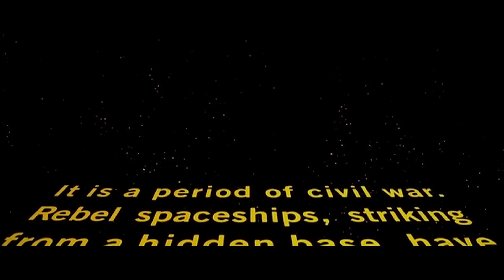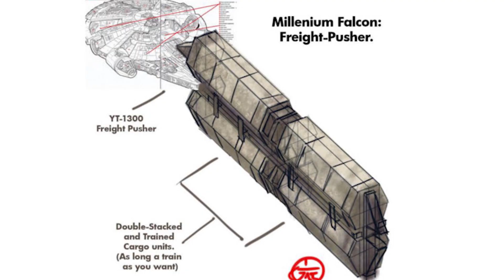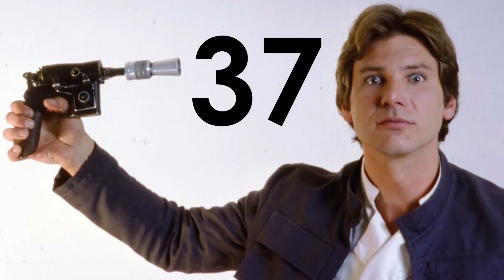41 Han Solo Facts You Might Not Know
41 years before Solo A Star War Story came out we were introduced to Han Solo in the original Star Wars film.  The date was May 25th 1977. Today we celebrate 41 years of Han Solo Shenanigans with 41 Essential Han Solo Facts.